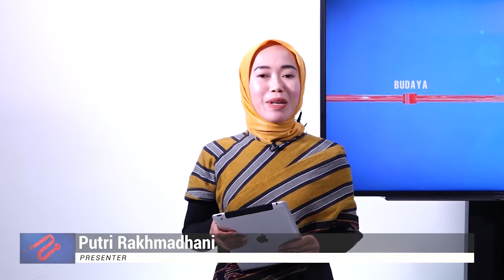Jalan Penghubung Tingkat Harapan Baru Petani Karet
Karet merupakan komoditi potensial di Desa Hulu Pengkadan khususnya di Dusun Nangarantau dan Desa Beringin. Kekayaan perkebunan ini diperkirakan akan terus meningkat seiring dengan realisasi pembukaan jalan penghubung kedua desa dan dua kecamatan(*)
Saran dan Kritik : PT. SIMPANG LIMA MEDIA TELEVISI Kompleks Perkantoran IBS Jl.